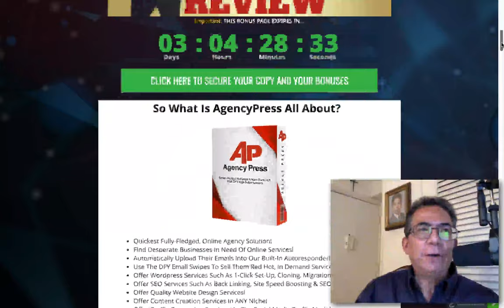AGENCY PRESS VIDEO 2